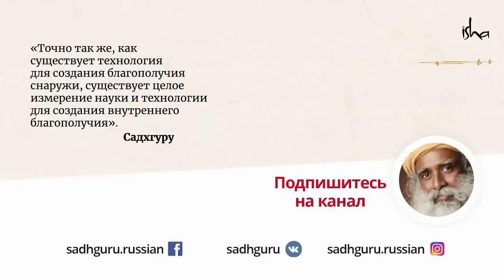Влияние тайных обществ на мировые события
Теория заговора – это реальность? Существует ли тайное общество, которое управляет миром? Новое видео Садхгуру – о влиянии масонства на мировые события.